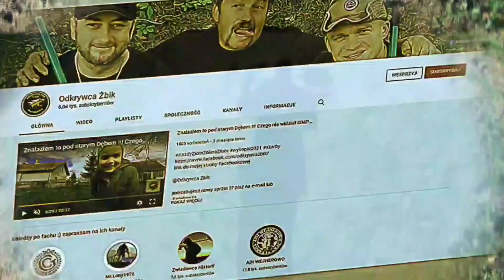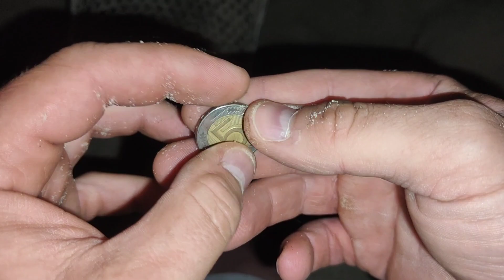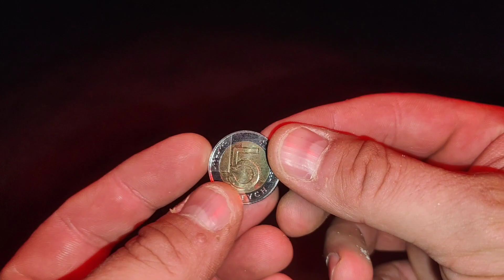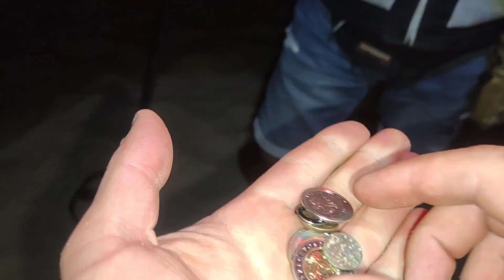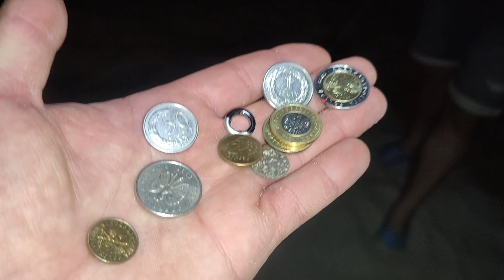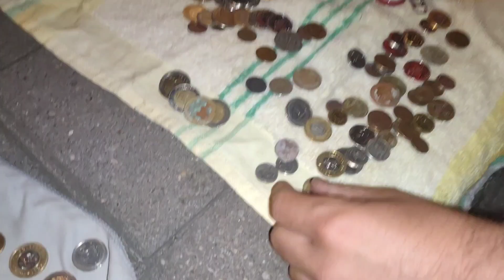co za Fart !!! dwa srebra z plaży . spotkaliśmy @DARIO.1974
link do mojej strony Facebookowej

potrzebujesz pomocy ? szukasz wykrywacza który spełni twoje oczekiwania ?? napisz do mnie  na e-mail .

 Green Camo z Lublina jest oficjalnym dystrybutorem merek :
Nokta Makro ,
Mars MD ,
DetectorPro
a także dealerem produktów
 Garrett ,
Xp,
oraz Rutus.

zapraszam na  grupe Wariat Squad szukaj nas na FB

oraz do sklepu